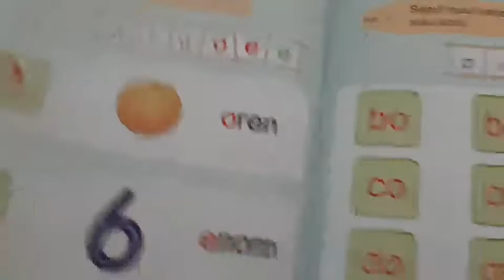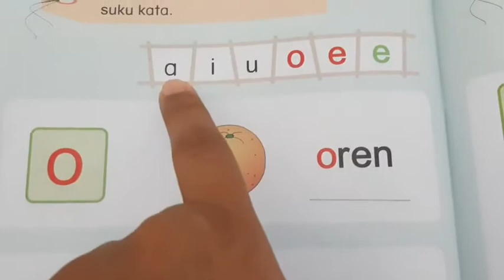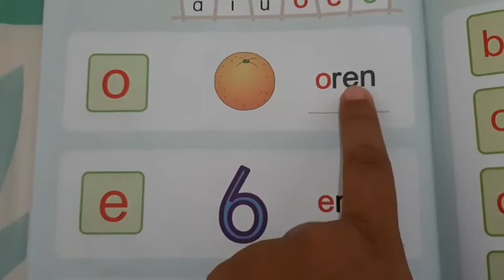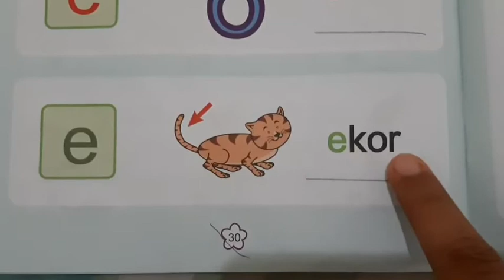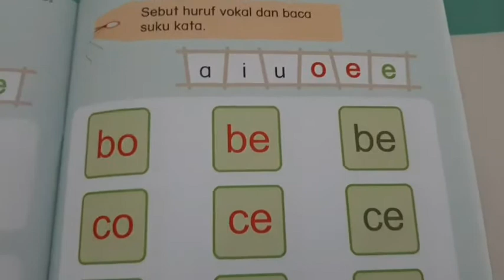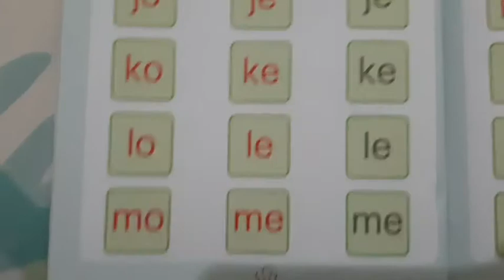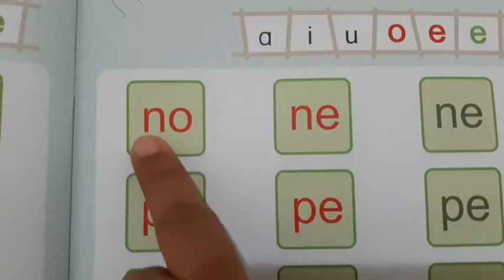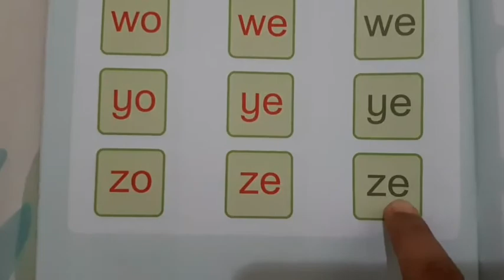TAP BM5Y 21MEI2020